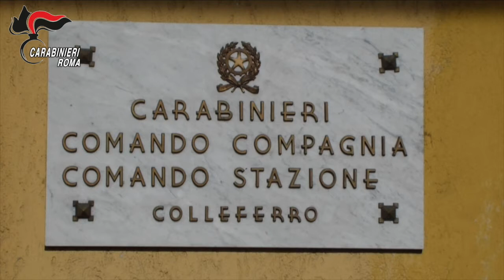Artena, illeciti al Comune: arrestato il Sindaco e un assessore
Blitz dei Carabinieri di Colleferro. Le accuse vanno dalla corruzione all'abuso d'ufficio

Casilina News è il sito di informazione delle province di Roma e di Frosinone. Seguici sui nostri canali social e visita il sito per restare sempre aggiornato su cosa succede intorno a te